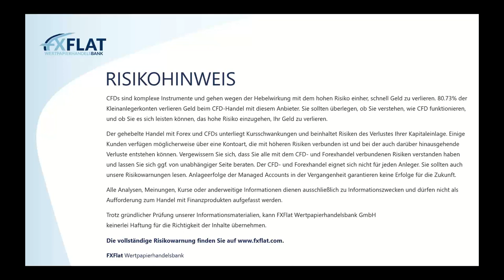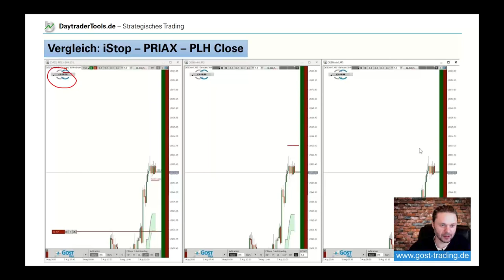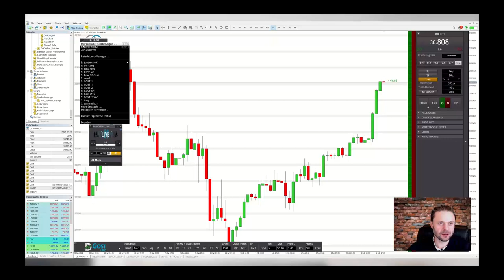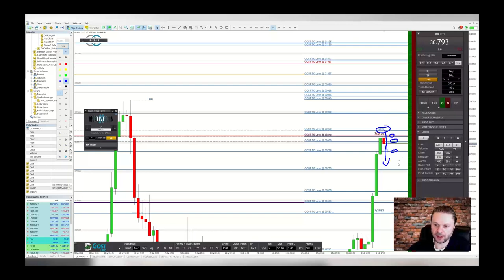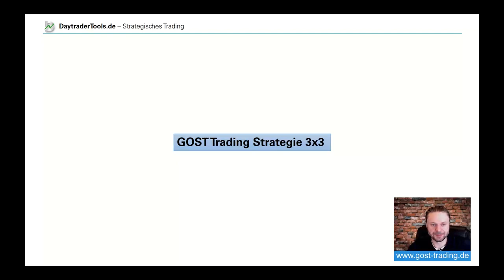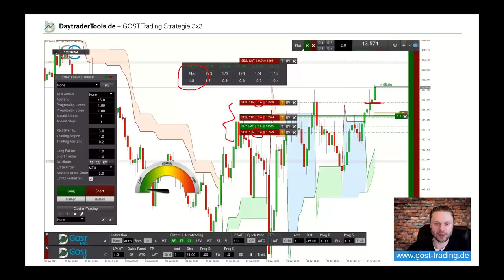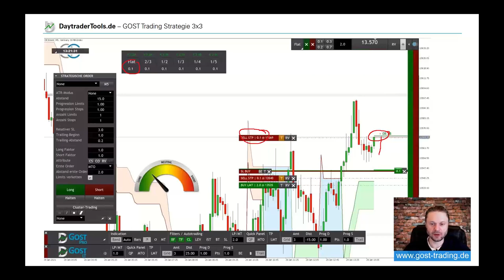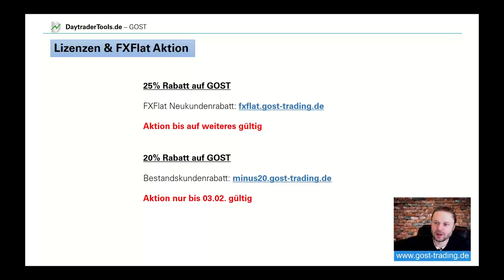FXFlat Webinar: GOST iStop, Traders Club Live, Tradingstrategie 3x3, 25% Rabatt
In diesem Tutorial stelle ich euch wie man mit Hilfe von GOST automatisiert traden kann.

In diesem Webinar geht es hauptsächlich um die intelligentere Stop Loss Führung mit dem GOST iStop, wie man die Trigger-Linien des Traders Club Live Addons automatisch traden kann und außerdem stelle ich die GOST Trading Strategie 3x3 ausführlich vor. Außerdem erkläre ich wie man GOST mit 25% Rabatt erwerben kann.

GOST bietet eine Vielzahl von Funktionen, um das Daytrading einfacher, effektiver und profitabler zu gestalten. Das Programm stellt zum einen visuelle Indikatoren wie Trend-Band, Trend-Barometer oder geglättete Kerzendarstellungen zur Verfügung und zum Anderen lassen sich intelligente Teilverkäufe durchführen. Außerdem ist mit dem Programm vollautomatischer Handel, sogenanntes Autotrading oder Algo-Trading möglich. GOST kann in allen Instrumenten und Märkten wie Futures, CFD, Forex und Aktien eingesetzt werden und ist sowohl für Scalper als auch für Swing-Trader gleichermaßen geeignet.

🔴 *** ÜBER MICH ***
Mein Name ist Timo und ich bin Daytrader, Entwickler mehrerer Trading Tools und an der Börse seit 1999 aktiv.

• Daytrading
• Strategische Order
• Grid
• Gewinn
• Teilpositionen
• Cluster Trading
• GOST
• Verlust
• StereoTrader
• Teilorders
• Automatisiert
• CFD
• Futures
• Forex
• Trading-Strategie
• Auto-Trading
• EA
• Expert Advisor
• Metatrader
• Börse
• Finanzen
• Trading
• Investieren
• SL
• Trailing-Stop